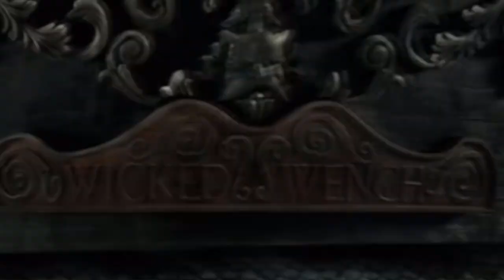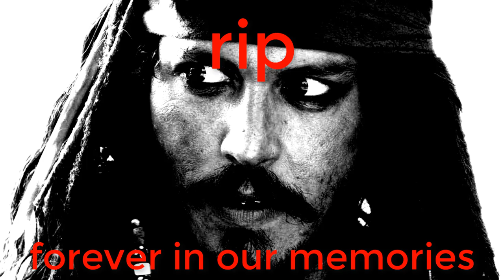'MIJN BASE' ~ Minecart Survival: Seizoen 1 #2 (ft. RensGame)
Kijk je nog?